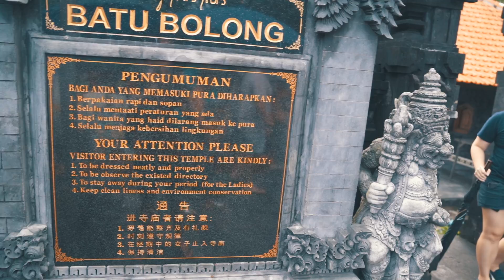NAJLEPSZA PORANNA NIESPODZIANKA ! 😍śniadanie w basenie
Zobaczcie jak zareagował Koral na powrót rodziców ... SZOK !.

Nasz Instagram ►  @fit.lovers
Instagram Pameli ► @pamelastefanowicz
Instagram Matta  ► @mattmeknife